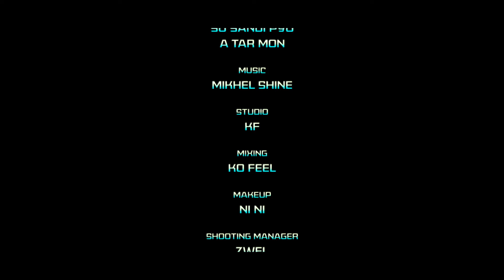ငုတ်တုတ်မေ့သွားမယ် - Tommy Kyaw (MV)